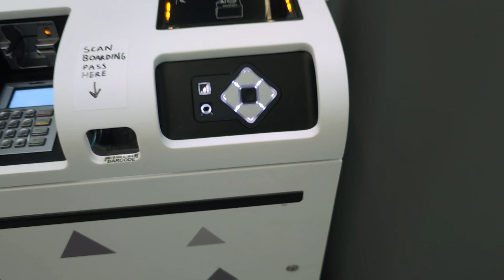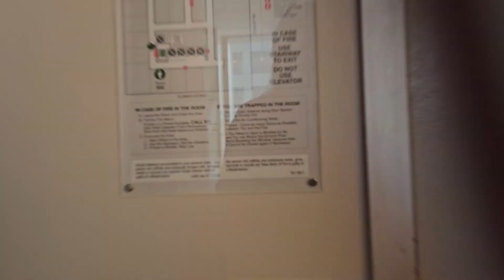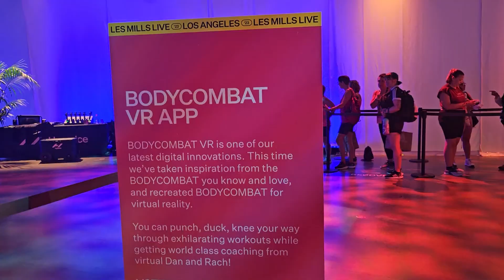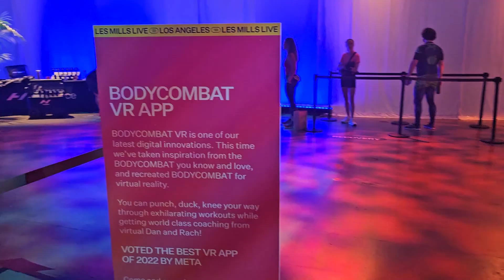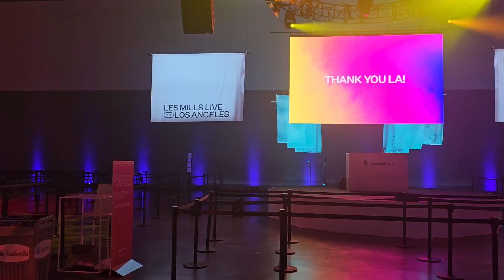Les Mills is Changing the VR Fitness Industry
Why would a fitness giant like Les Mills take the big leap from LIVE in-person workouts and gamble on VR?

LesMills+